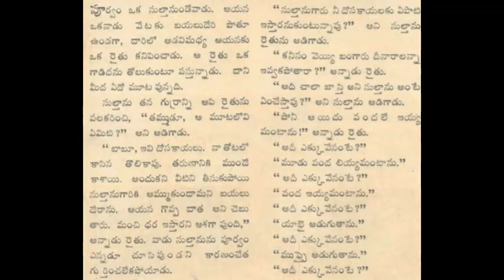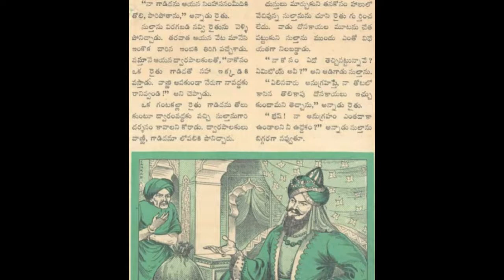dosakayala beram Chandamama kadha